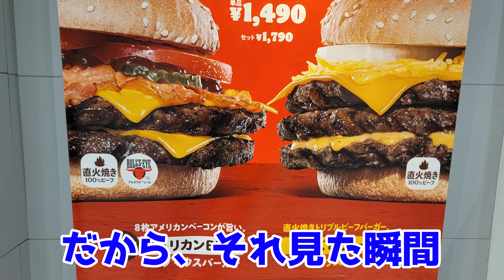【バーガーキング】超カロリーモンスターバーガーを爆食してしまったダイエット中のおじさん